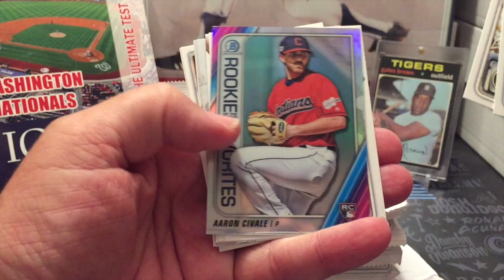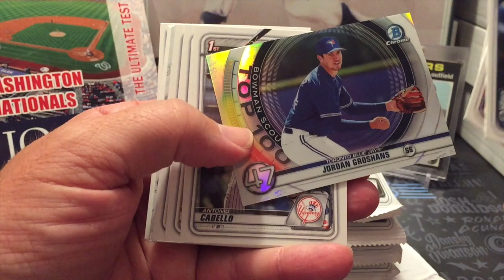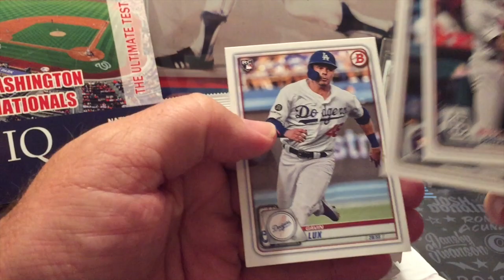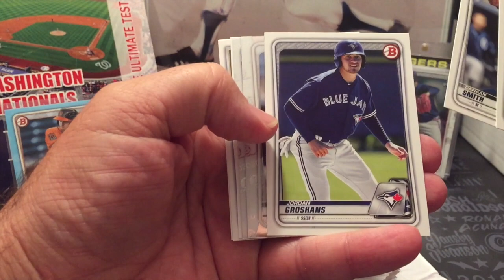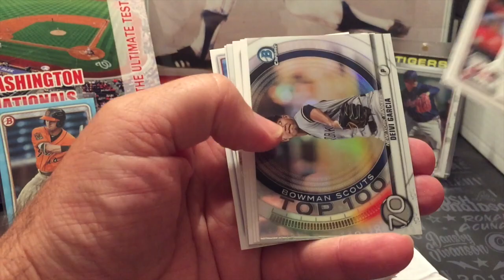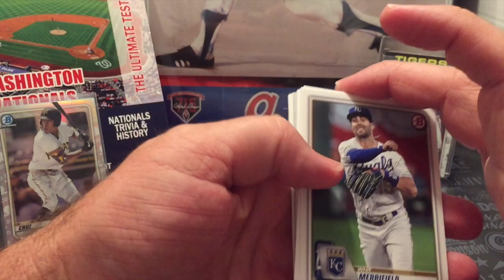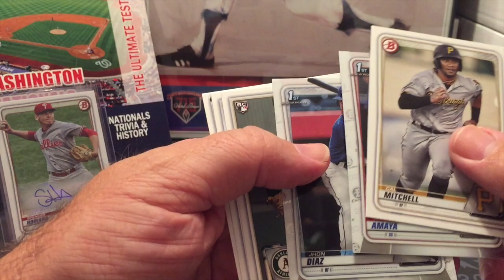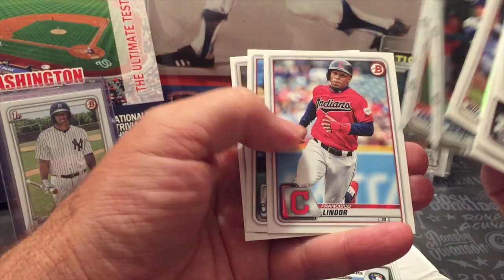BOWMAN 2020 Rip #1: Jasson Dominguez + retail auto hit!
Tonight I ripped Bowman 2020 for the first time, chasing Dominguez and Witt … and I hit a surprise retail auto! Some great cards in this video -- check it out!

In the last ten years I’ve written or contributed to more than 40 baseball books -- Dale Murphy even wrote the foreword to my last Braves book. If you PC the Atlanta Braves, I have a new book: Atlanta Braves Trivia for Diehard Fanatics.

If you see a book you like, let me know -- I might be able to send you one for free as well.

Top rookie baseball cards 2020
2020 Topps variations and short prints
Who are the best baseball rookie cards in 2020
What are rookie variation cards
How can I find a top rookie variation short print
What are the best rookies in 2020
Bowman Baseball